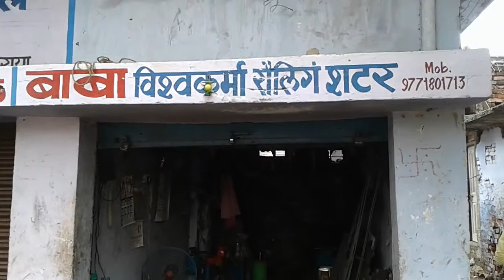Lohe ka maharaja gate kaise banaya jata hai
Maharaj gate designmaharaja gate kaise banaya jata hai